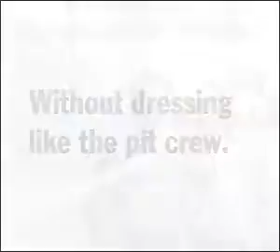Porsche Macan Branded Merchandise Banner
Banner advertising for Macan launch specific branded merchandise.  Positioned to reach a new Porsche consumer brought into the brand through this new model.